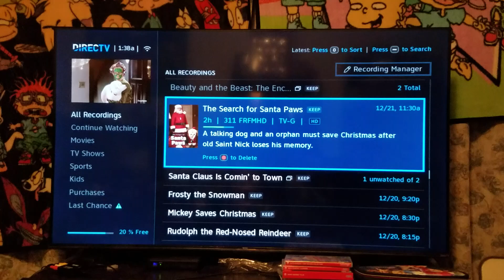Random Video: Disney's The Search For Santa Paws (2010)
This was taken from my recordable Live TV Aired of Disney's The Search For Santa Paws (2010) on Freeform Live TV Channel on my DirecTV DVR Satellite Cable System back in Thursday Morning for 12/21/2023

This is my favorite quotes part of it as me talking like a girl so much from Disney's The Search For Santa Paws